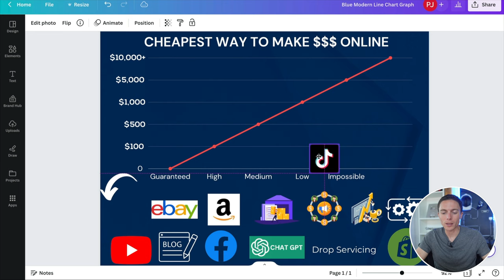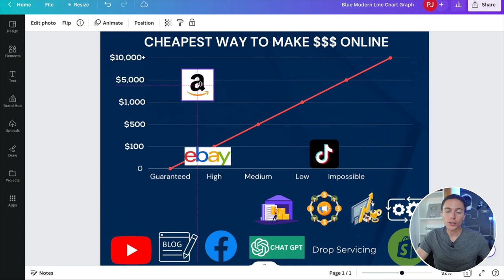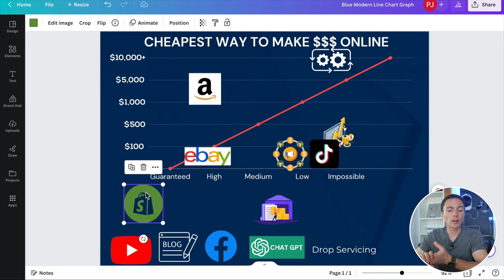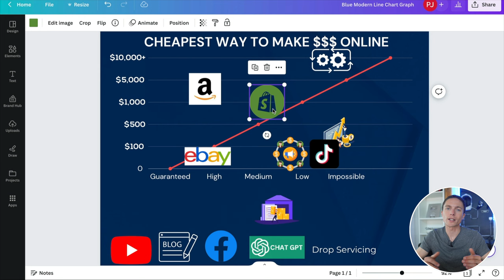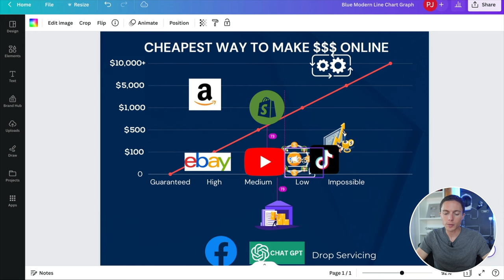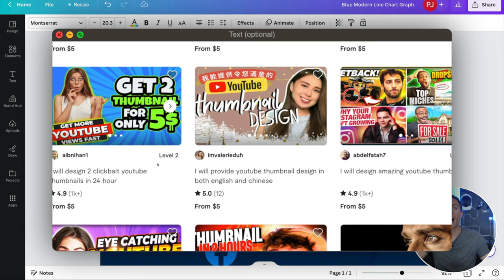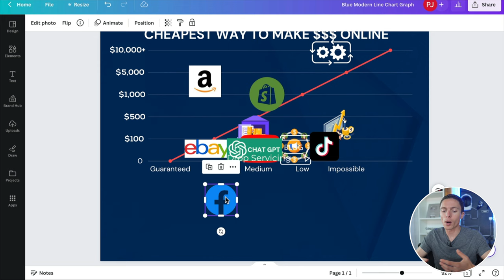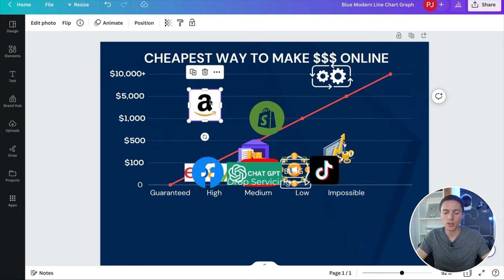FREE Ways to Make Money Online in 2024 For Beginners ($50 a Day Income)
I’ve made a lot of money online over the past few years using various side hustles and online businesses. And I’ve documented a lot of those here on this channel. So what I want to do in this video is to rank them from the cheapest way to make money online to the most expensive that I’ve found.

So if you’re a complete beginner who wants to find a way to make money online that doesn’t cost a lot of money, then you’ll want to make sure you watch this entire video because there are some online businesses here that I’ve seen literally change people’s lives.

Free Stuff:
💰 Free Guide: All The Software and Tools I Use For Dropshipping: